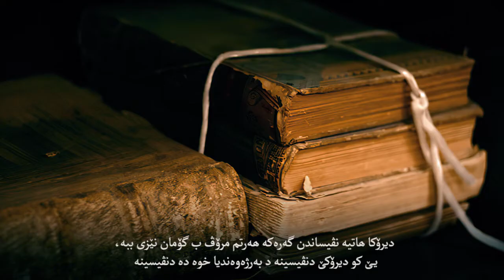پەکەکە و تەسفیە کرنا تەسفیەچیان و خاین کرنا قەھرەمانان - بەشا یەکەمین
دیرۆکا ھاتیە نڤیساندن گەرەکە ھەرتم مرۆڤ ب گۆمان نێزی ببە، یێ کو دیرۆکێ دنڤیسینە د بەرژەوەندیا خوە دە دنڤیسینە، گەر ھوون ل رووپەلێن دیرۆکێ بنێرن قەھرەمان بوونە خاین و خاین بوونە قەھرەمان، ئەو تشتێ کو ھاتیە گۆتن گەر ب بەردەوامی بھێ گۆتن و نڤیساندن وێ ببە سەدەم کو راستییەک ھاتیە ژیان کرن.